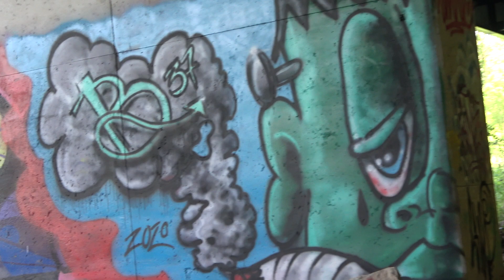The end is a beginning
The Star Pillow - "The end is a beginning" from Invisible Summer on Midira Records